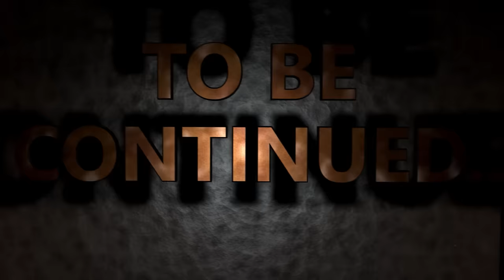IL RITORNO DI ST3PNY SU BRAWL STARS !!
Oggi dopo 4 anni torniamo su BRAWL STARS !!
INSTAGRAM @stefanolepri - Codice Creatore: st3pny

St3pNy